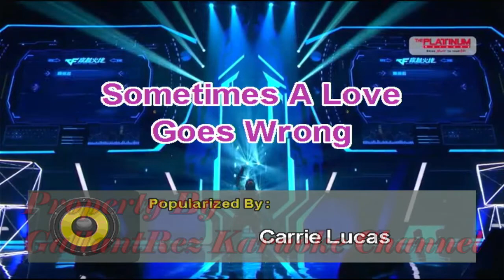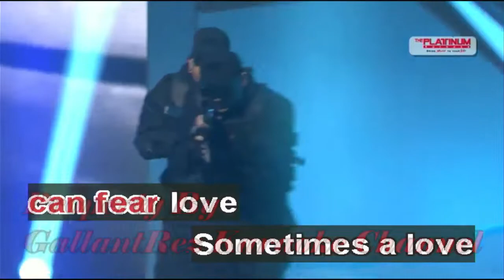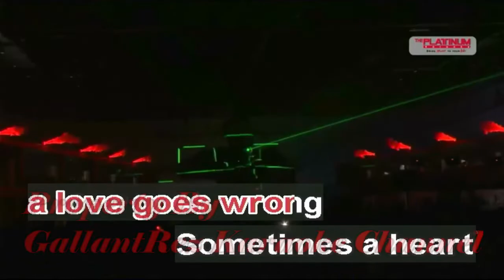Sometimes a Love Goes Wrong - Carrie Lucas (Karaoke)